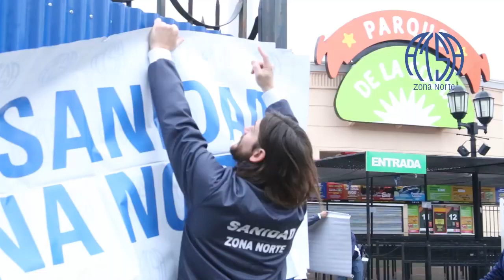DIA DEL NIÑO 2018 EN EL PARQUE DE LA COSTA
Más de 3600 personas disfrutaron los festejos por el Día del Niño en el Parque de la Costa organizados por TU SINDICATO.
ATSA ZONA NORTE